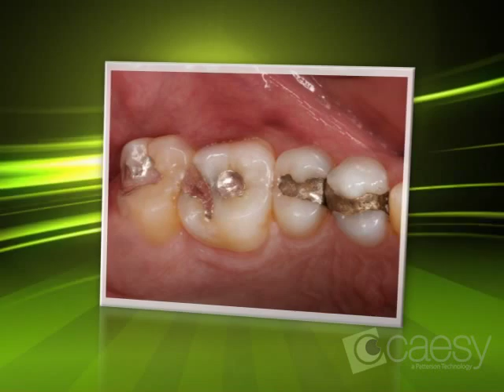Esthetic White Fillings